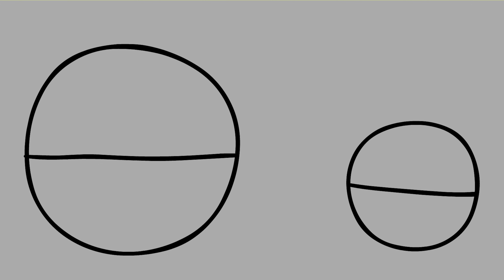Raining Tacos Saga (Parts 1-5 of 9) - Parry Gripp & Ryan A Boone"bum"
The Raining Tacos Saga (parts 1-5 of 9) - up next, Tortilla Avalanche!